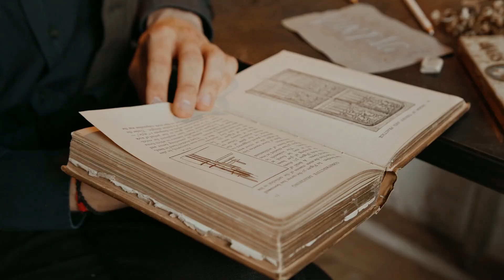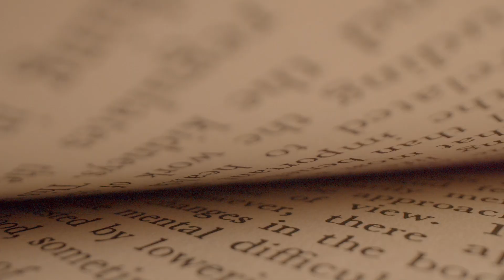¿Dinosaurios En La Biblia? La Verdad Oculta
¿Dinosaurios en la Biblia? El verdadero origen oculto responde a una de las preguntas más intrigantes: ¿Qué dice la Biblia sobre los dinosaurios?. En este video, exploramos la posible existencia de dinosaurios en la Biblia y cómo estos podrían estar relacionados con los textos bíblicos sobre dinosaurios. ¿Existen dinosaurios en la Biblia? Analizamos referencias a animales prehistóricos en la Biblia, como el Behemot y el Leviatán, para determinar si realmente la Biblia menciona a los dinosaurios.

También abordamos la cuestión de si dinosaurios en tiempos bíblicos es una posibilidad y si coexistieron dinosaurios y humanos. A través de un análisis detallado, investigamos si los dinosaurios están en la historia bíblica y qué nos dicen las Sagradas Escrituras sobre estas misteriosas criaturas. Dinosaurios según la Biblia es un tema fascinante que revela un origen oculto que desafía lo que conocemos.

Si te interesa descubrir la verdad detrás de los dinosaurios y la Biblia, este video te ofrecerá nuevas perspectivas y respuestas a preguntas que quizás no sabías que existían.